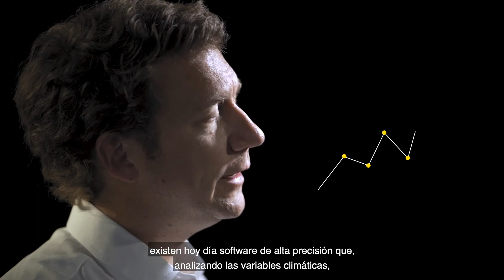Augusto Robert LT